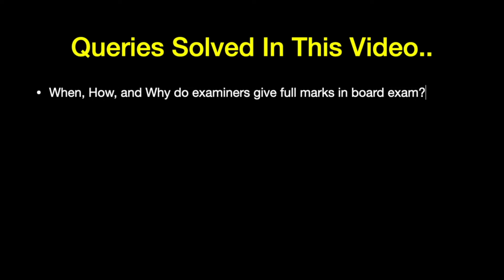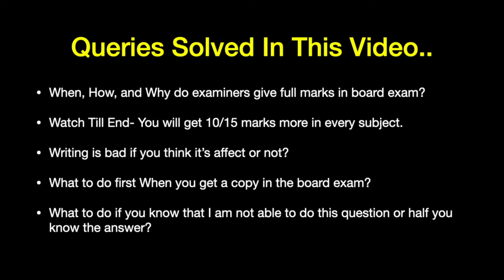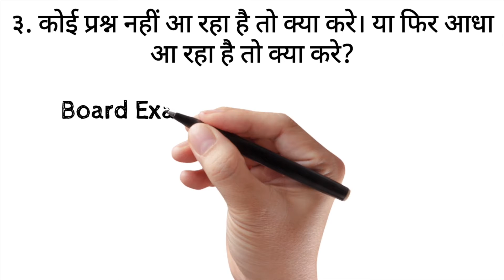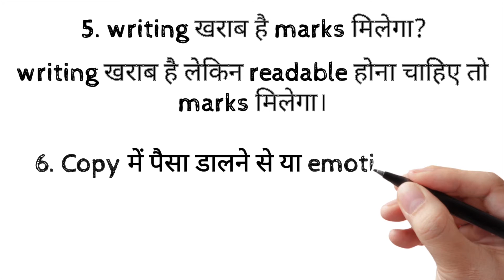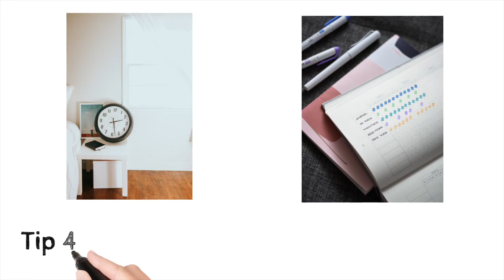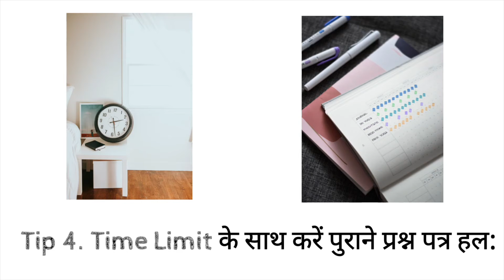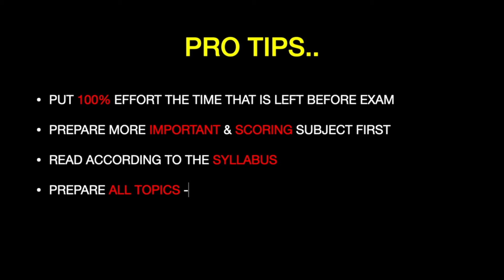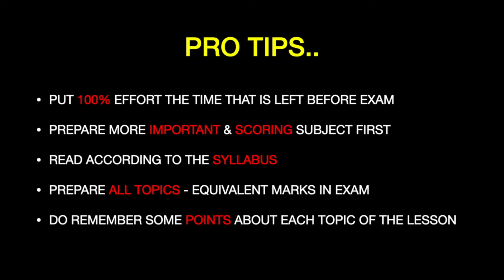How To Get 95% in Board Exam in 30 Days? [6 Tips] बोर्ड की तैयारी कैसे करें?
In this video I am sharing the tip to get good marks in your board exam with in 30 days.

up board exam 2021 class 12 news,
12th tn board exam 2021 news,
class 12 tn board exam 2021,
12th tn board exam 2021,

~ IGNORE~
1 महीने में बोर्ड की तैयारी कैसे करें?
बोर्ड में अच्छे नंबर कैसे पाएं?,
बोर्ड में 90% कैसे पाएं,
बोर्ड की तैयारी कैसे करें,
कैसे पढ़ें,
कैसे अच्छे नंबर लाने,
कैसे अच्छी तैयारी करें,
अगस्त से पढ़कर कैसे अच्छे नंबर लेकर आएं,
बोर्ड 2021 में 90% कैसे प्राप्त करें,
बोर्ड में अच्छे मार्क्स कैसे लाएं?,
How to get good numbers on the board?
board exam 2021 news today
 How to get 90% on board
 How to prepare for the board
 how to read,
 How to get TOPPER